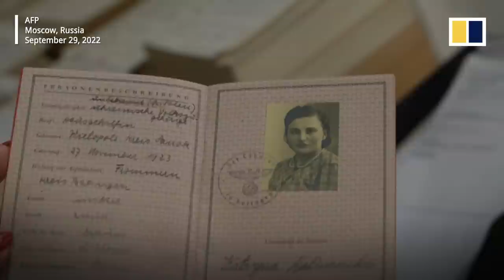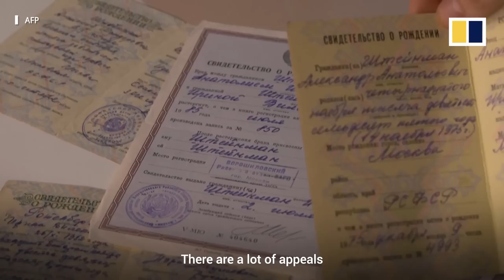Russians search for Jewish ancestry to flee military draft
At a Red Cross centre in Moscow, Russians are trying to find traces of Jewish ancestry to flee Vladimir Putin’s partial mobilisation of reservists to fight in Ukraine. Genealogist Vladimir Paley said many appeals are from women 50 to 60 years old who are trying to help their sons avoid conscription.

Israel’s Central Bureau of Statistics recorded 20,000 arrivals from Russia and more than 12,000 from Ukraine since the end of February.